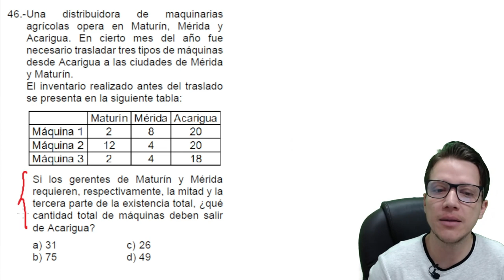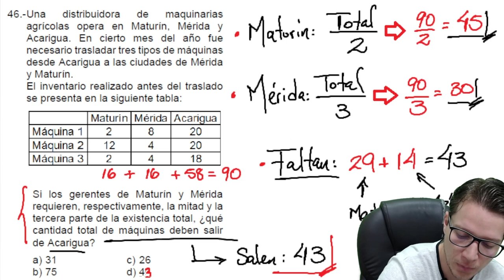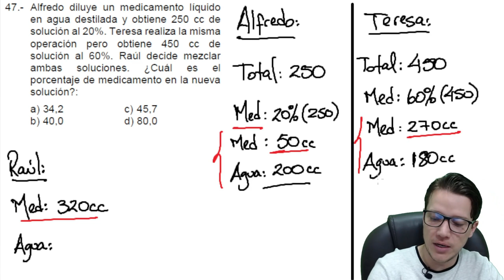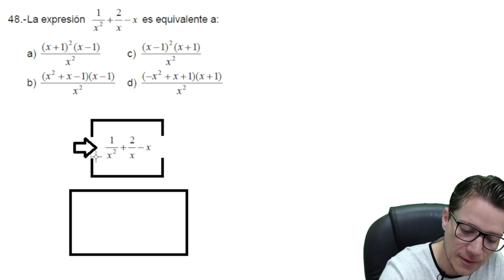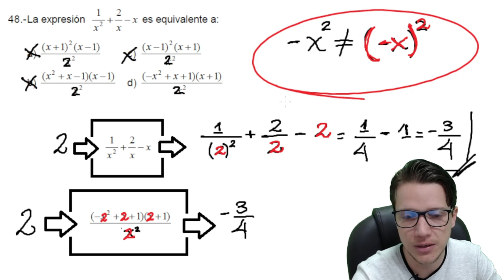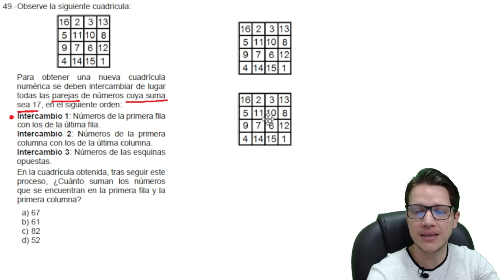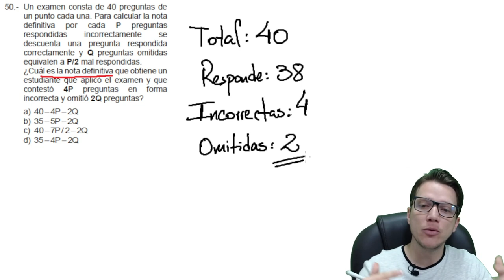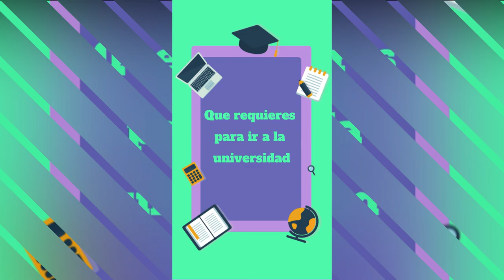SOLUCIÓN PDU 2022 (PARTE 6) - Universidad Metropolitana - APTITUD CUANTITATIVA